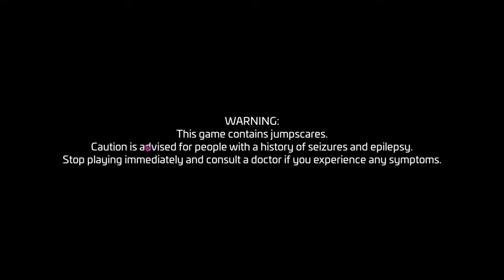Five Nights at Freddy's: Security Breach Part 1 (NO COMMENTARY)